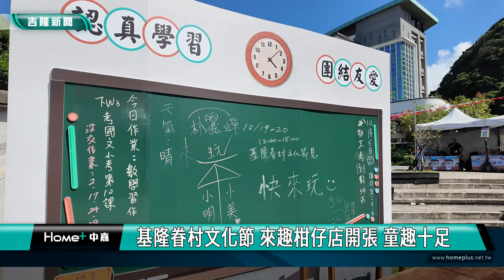2024基隆眷村文化節 來趣柑仔店開張 童趣十足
2024基隆眷村文化節 來趣柑仔店開張 童趣十足

2024的基隆眷村文化節，這一次特別用來「來趣柑仔店」作為主題，透過活動邀請民眾一起回到童年的快樂時光。

畫面是中正區的沙灣歷史文化園區，這一次2024的基隆眷村文化節，特別選在這邊來舉行推出一系列的體驗活動，他們特別邀請了許多基隆在地特色店家，來打造的童趣十足的眷味市集。

開幕典禮上的開場活動表演炒熱現場氣氛，貴賓掌聲連連。

透過體驗活動，民眾可以消費集點可獲得限量復古童趣的紀念小物，同時也能挑戰闖關拿好康，透過活動，民眾可以體驗到懷舊溫馨的情境，也進一步了解基隆這一個多元文化融合的港都城市，溫暖的人情味。